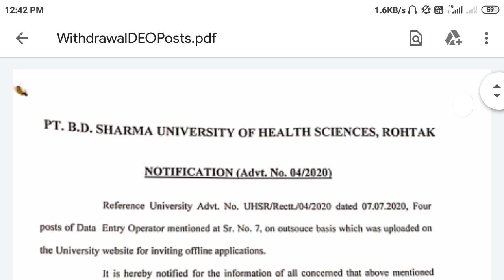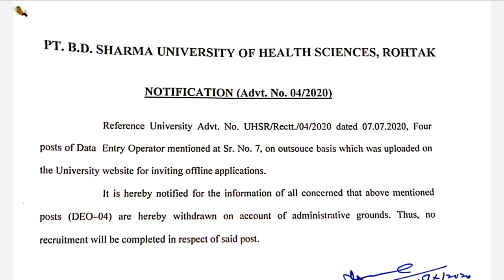Haryana Breaking: हरियाणा की एक ओर भर्ती को सरकार ने लिया वापिस||अब नहीं होगी यह भर्ती!!